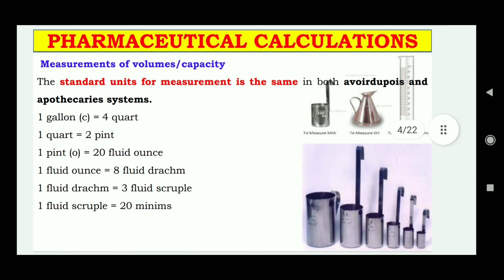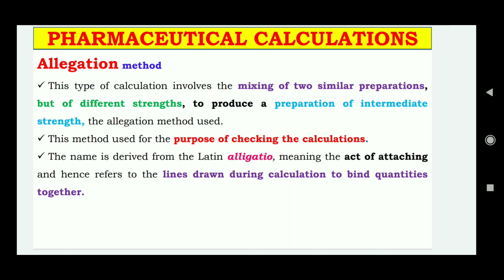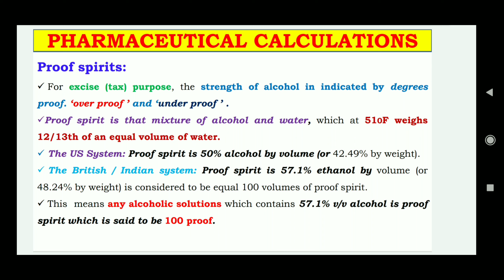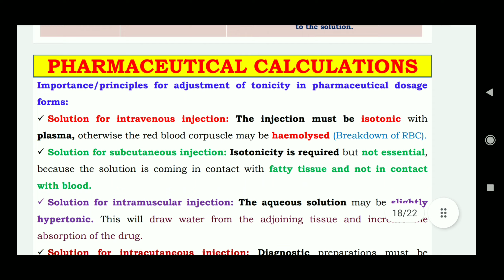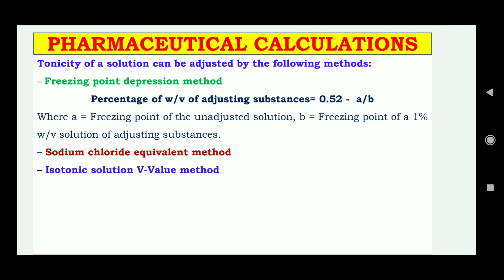Pharmaceutical calculations. By Dr. Srikanth.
In this video following topics are explained.
If any body needs notes or question bank or blue prints you may message by using following instagram link.